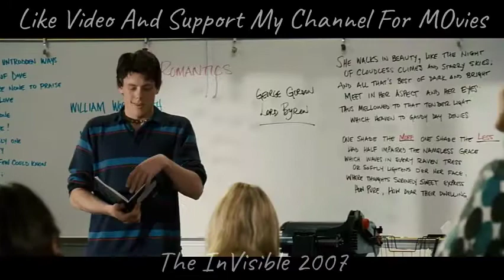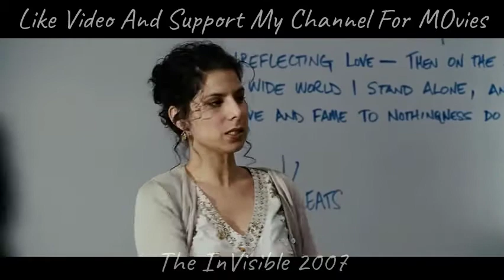The Guy Become Invisible He Survived The Attack And No One Can See Him Now - Movie Recaps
Movie Name -  The Invisible